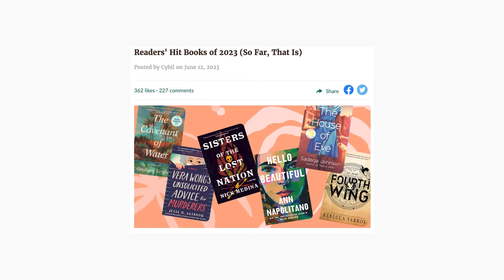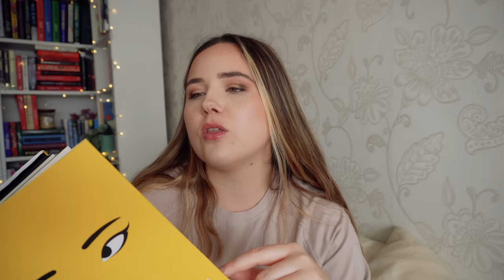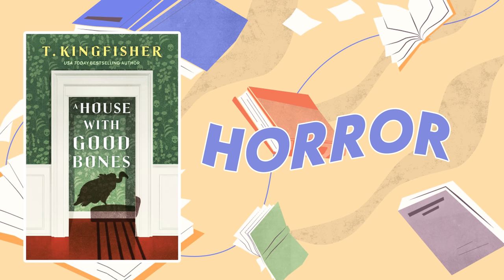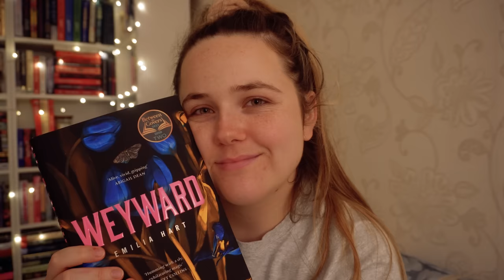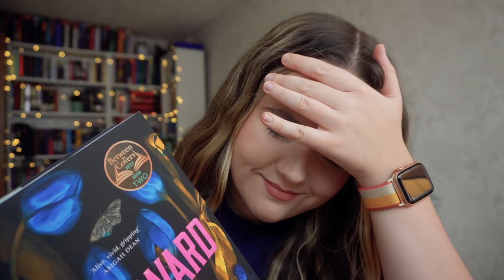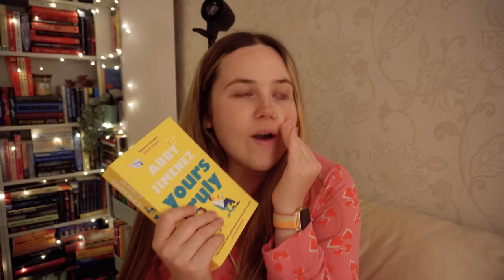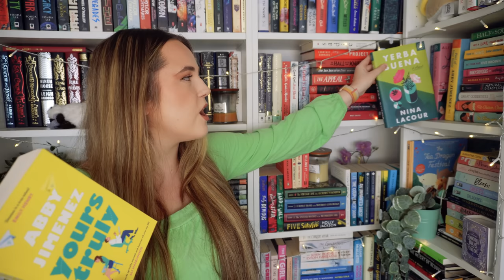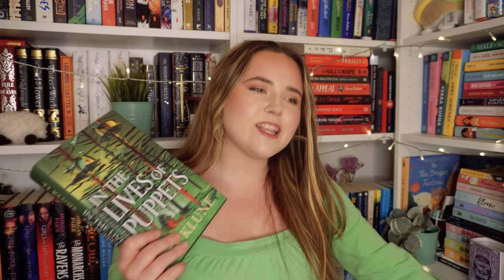reading the MOST POPULAR books of 2023 according to Goodreads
Yellowface by Rebecca F Kuang
A House With Good Bones by T Kingfisher
Weyward by Emilia Hart
Yours Truly by Abby Jimenez
In the Lives of Puppets by TJ Klune